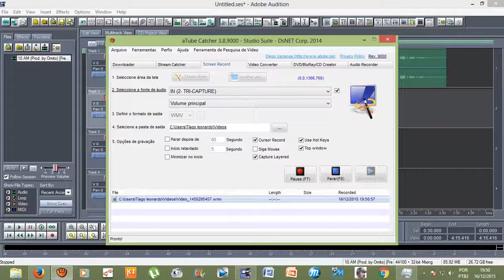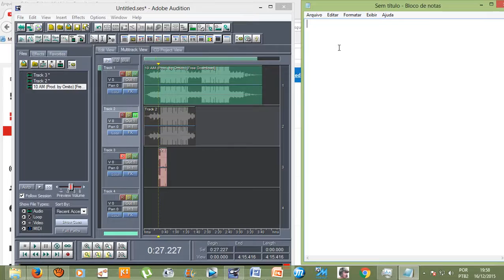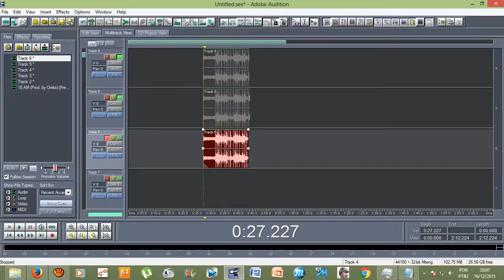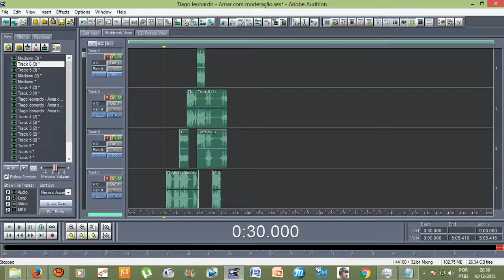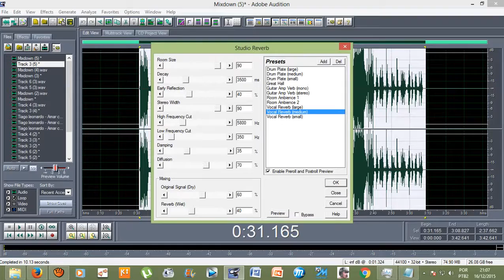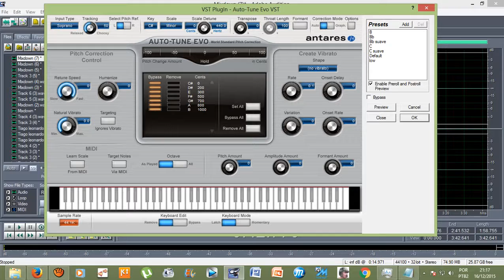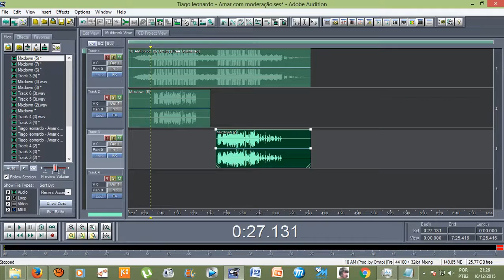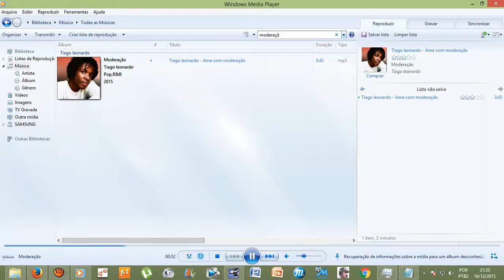Tutorial - Como criar uma música com uma base já pronta Adobe Audition 1.5?